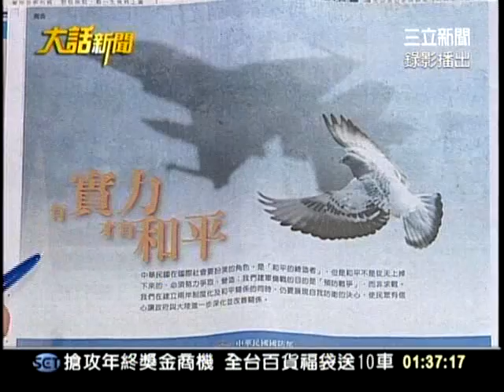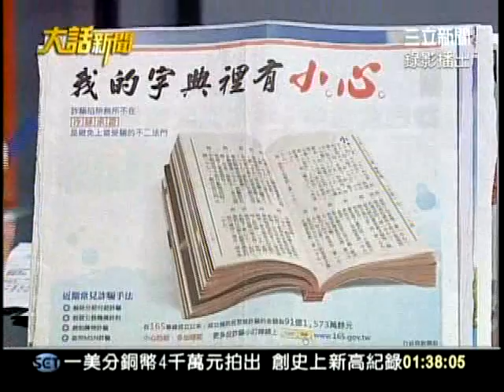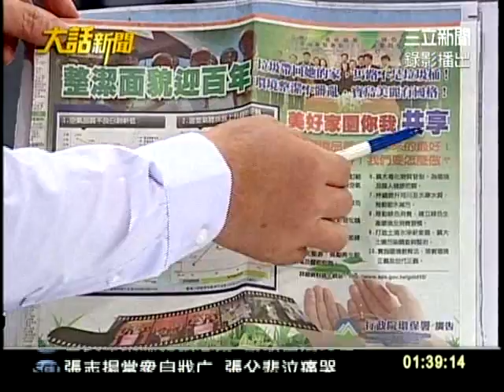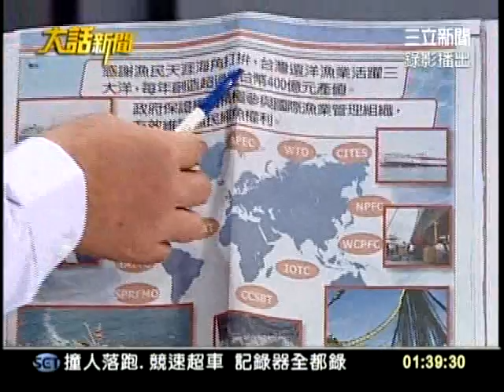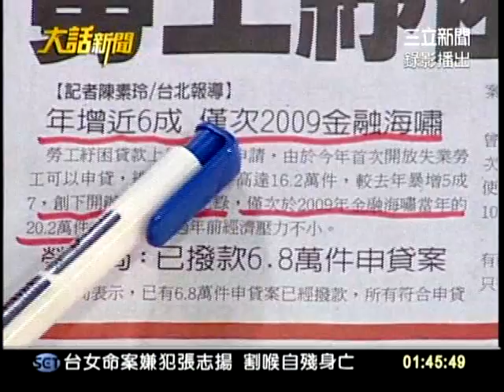20120109大話新聞(專訪宋楚瑜)part3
之前上傳的part3,影片有LAG,所以我重傳了這一段sorry~